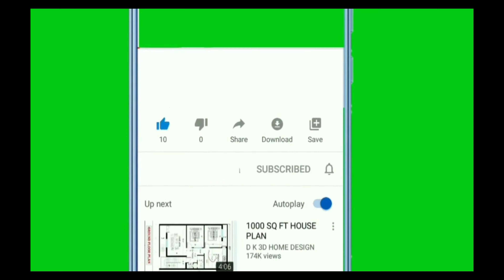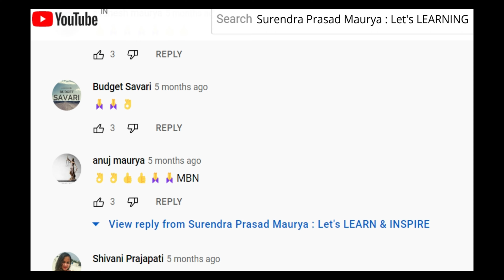Leadership skill ki kahani | Leader | Management Skilis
Leadership skill ki kahani | businessleaders | Management Skills
What makes you A leader?
A story of leadership skill.
लीडर कैसा होना चाहिए ?
लीडरशिप स्किल क्या है?
एक अच्छा लीडर कौन होता है?
एक अच्छा लीडर कैसे बना जा सकता है?

About This Video : यह वीडियो एक अच्छे और लोकप्रिय leader मे Leadership skill कैसी होनी चाहिये जिससे लोग आपके लिए हमेशा काम करने के लिए तैयार रहें। यही स्किल हमारे Business Leader बनने के लिए जरूरी है, यह गुण एक बेहतरीन managment skill मे गिना जाता है। यह A story of Leadership skill से हमे नीचे लिखे प्रश्नों के उत्तर   मिलते है।
What are the qualities of a leader?
What are the qualities of a good leader in management?
What are the qualities of effective leadership?
What is entrepreneurial leadership in an organization?

About Channel :  @SKMauryaletslearn

Our Vision: - OUR VISION IS TO ENHANCE PROSPERITY OF SOCIETY & INSPIRE NEXT GENERATION TOWARDS GROWTH.

OUR Mission: - WE ARE ON MISSION TO COMPLETE OUR VISION STATEMENT GIVEN BY US FOR SOCIETY AND NEXT GENERATION.

About: Surendra Prasad Maurya
He Is a Successful Businessman, with long journey of experience of Building Businesses & FAILURE + SUCCESS + ACHIEVEMENTS In his business life. For more detail see video about his life story

In this channel we are doing many Programs as Under.
Program:
ANUBHAVDAN
BUSINESS KI BAAT
Maurya Business Network (MBN)
LIFE LEARNINGS

इस चैनल में हम प्रोग्राम :
अनुभव दान
बीजनेश की बात
लाइफ लर्निंग
मौर्य बीजनेश नेटवर्क
हमारी कुछ विडिओ की लिंक नीचे दे रहे है